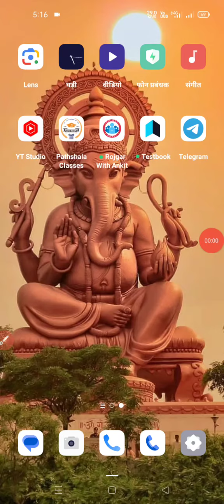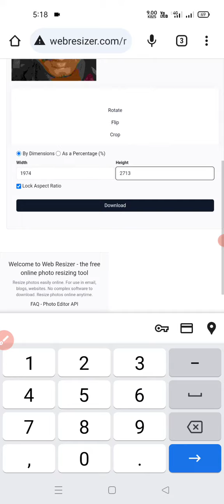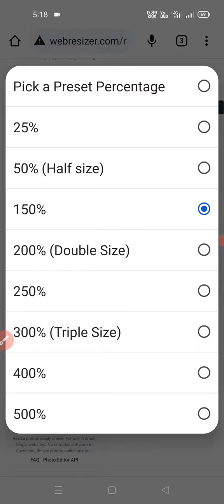own form photo and signature that size Change as per your wish, that too sit at home without any app